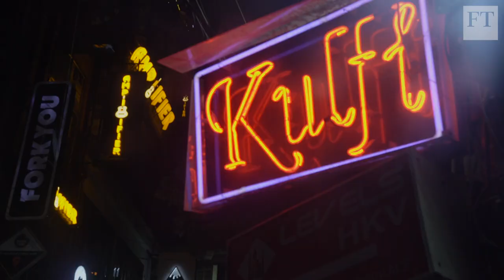What it's like to live in Delhi: A look inside the city | FT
The FT's Amy Kazmin explores the city that has captured her heart, and shows us why Delhi is a city of high art, and high pollution levels